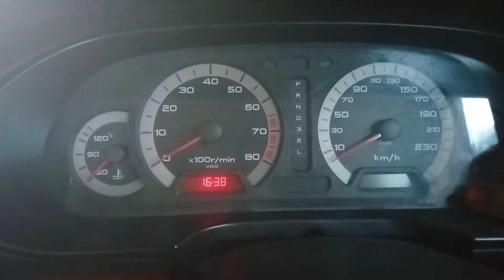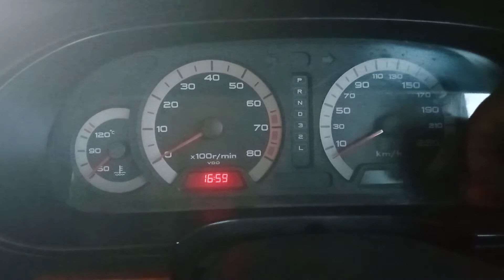cara setting jam waja campro, cps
hanya 1 tombol mudah cepat dan effective